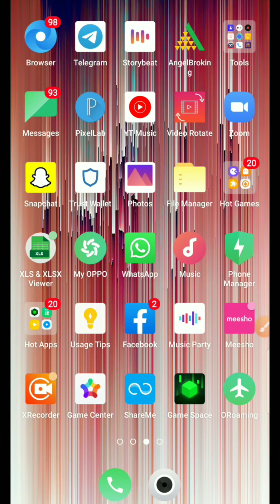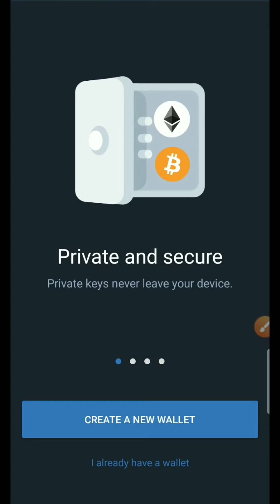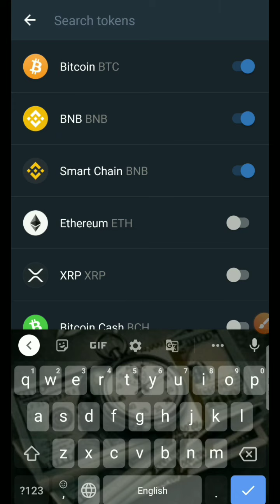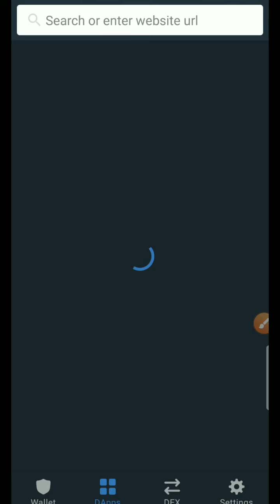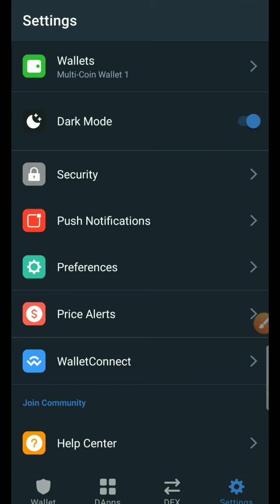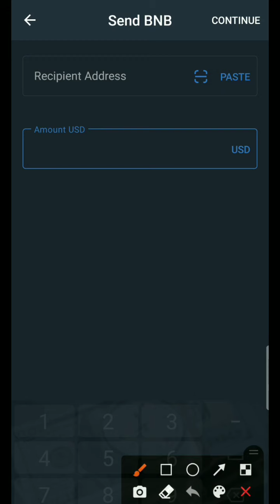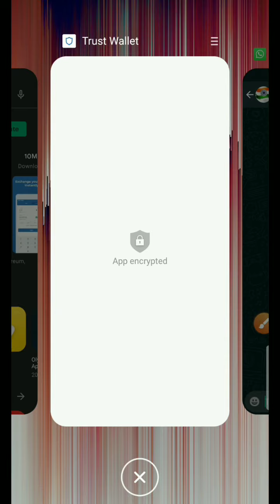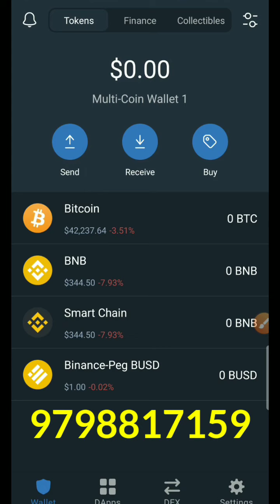Trust wallet l How to use trust wallet l Cryptocurrency app l Guide step by step